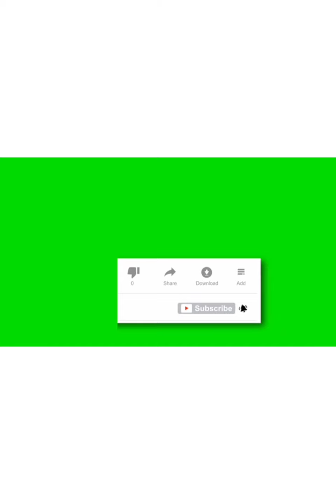STORY TIME:HOW I GOT USED AND DUMPED.😂